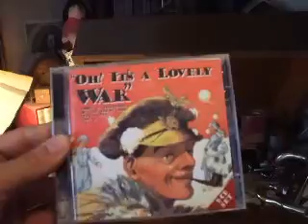"The Army of To-Day's Alright" Great War Recruiting Song Sung by Vesta Tilley Regal G 7079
The Classic Great War Song Sung by Vesta Tilley - this Version Differs from the version i had heard on LP and CD  - rather better in fact and more of a Recruiting song - I've recently discoverd that my cousin Colin is in fact Black ! amazing known as "wally" in Berkhampstead they were in fact calling him .W*ggy